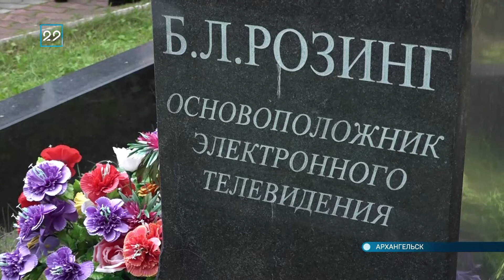04.08.2022 Встреча молодёжи с директором Всероссийского общества изобретателей